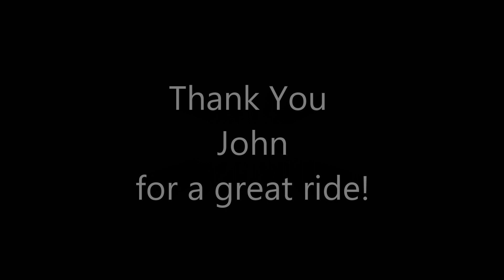Lake Allatoona Boat Ride - June 2023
We were treated to a fantastic boat ride on Lake Allatoona by our son John.  The weather was perfect and the lake traffic was minimal on this weekday. Join us for a ride on the lake.